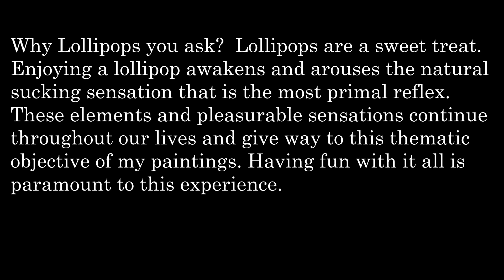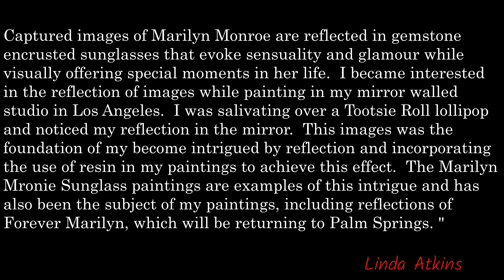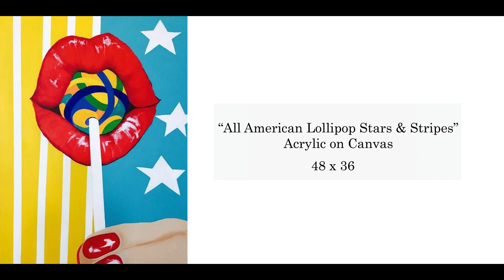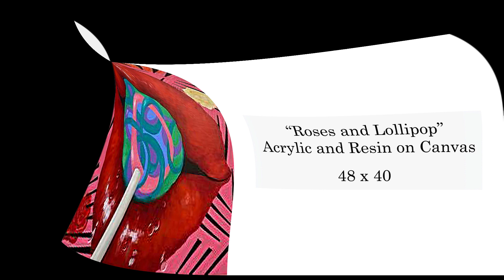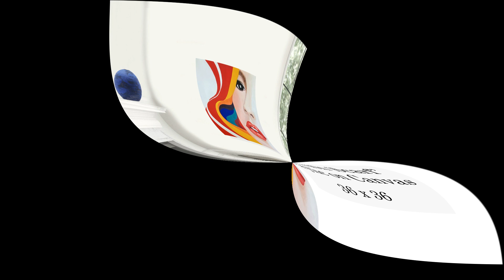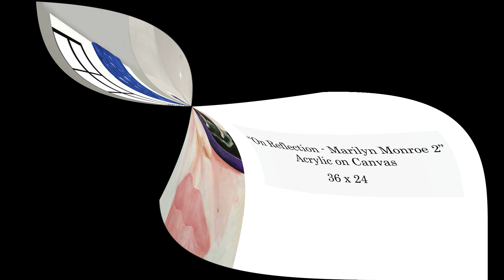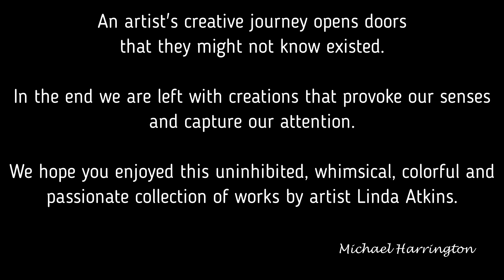LINDA ATKINS ART Lollipop Lips & Glamour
"Lollipops Lips & Glamour" is our latest online art exhibit featuring a sexy, whimsical and colorful collection of paintings by artist Linda Atkins.  Works will be available at our online gallery